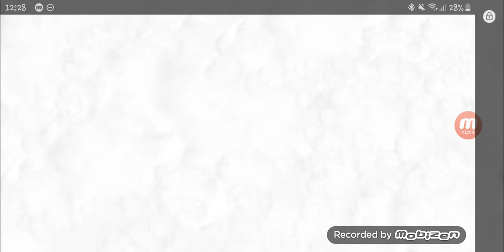BOOM BEACH (WE NEED TO TALK)